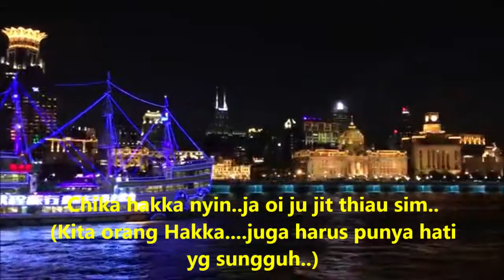Lagu Hakka "Shongti Siak Chion Shike E Nyin" (Allah Mengasihi Seluruh Orang Di Dunia)